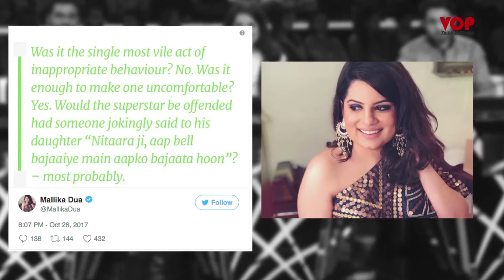MALIKA DUA भडकी AKSHAY KUMAR पे !!!